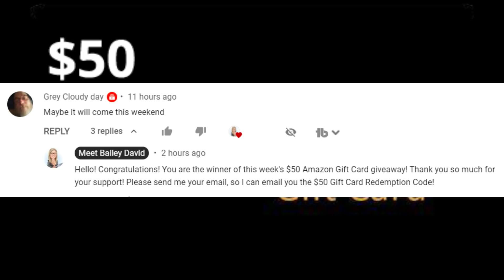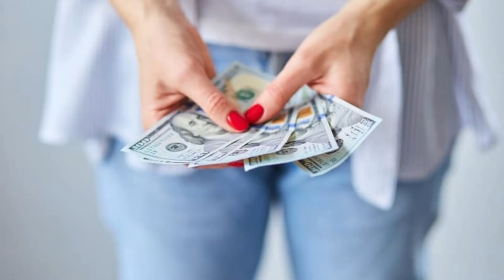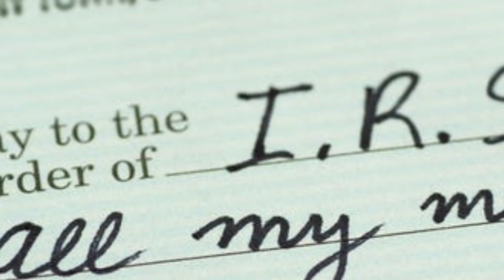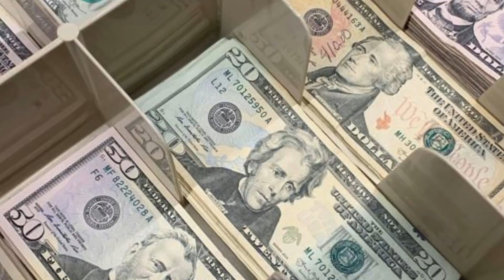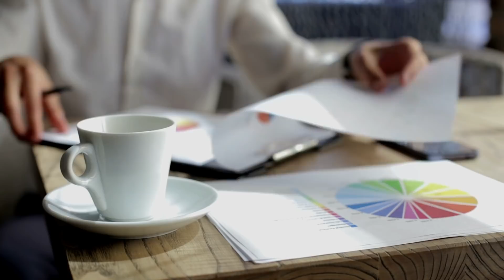YES! SSI SSDI & VA! COMING THIS WEEK! $2000 STIMULUS CHECKS ARRIVING SOON! STIMULUS CHECK UPDATE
This is your third stimulus check update, third stimulus package update, and news report for April 3rd! In this video, I am going to share the latest stimulus news with you all, as well as the status of the third stimulus check!